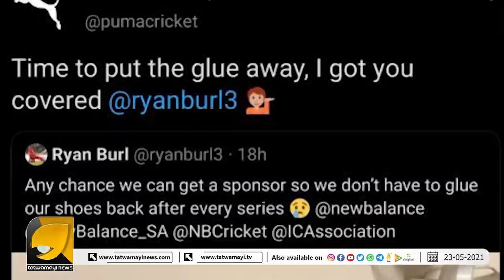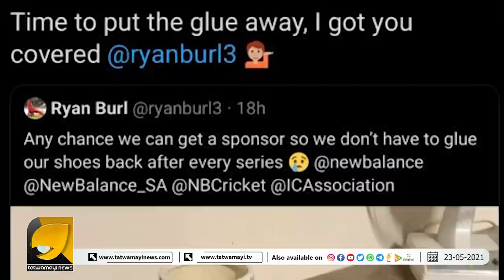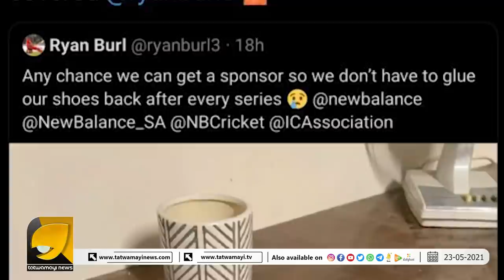ഒരു ജോഡി ഷൂ വാങ്ങാൻ പോലും വക ഇല്ലാത്ത അന്താരാഷ്ട്ര ക്രിക്കറ്റ് കളിക്കാരൻ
ഒരു ജോഡി ഷൂ വാങ്ങാൻ പോലും വക ഇല്ലാത്ത അന്താരാഷ്ട്ര ക്രിക്കറ്റ് കളിക്കാരൻ വിവരം അറിഞ്ഞപ്പോൾ നാനാ വഴിക്കു നിന്നും സഹായം